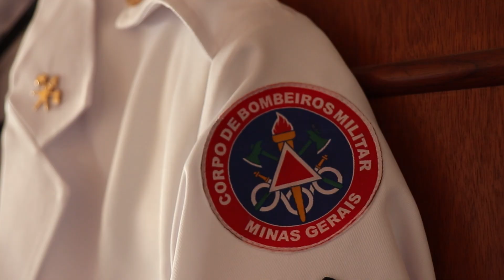Teaser do Casamento de Bruna e Bernardo